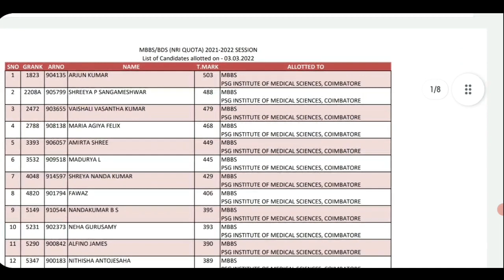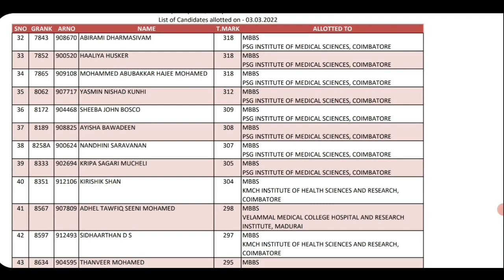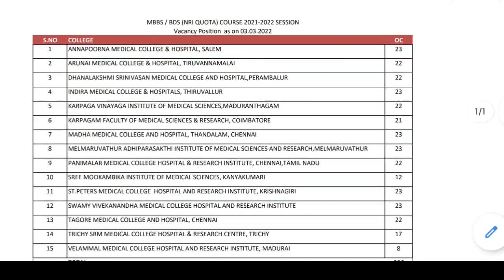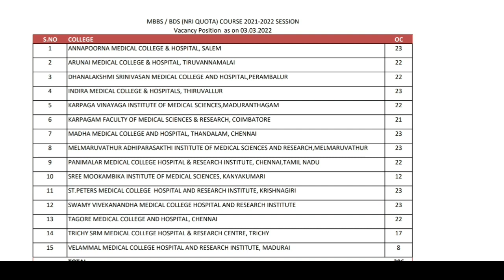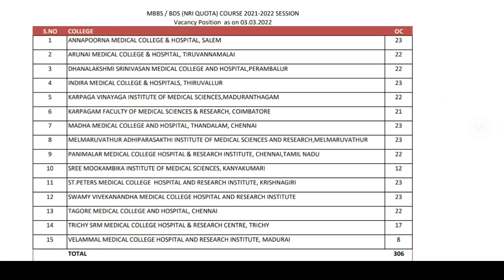NRI Quota Alloted List Released | NRI Vacany list updated | Tamil store | in Tamil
1. Objective NCERT at your Fingertips for NEET-AIIMS - Chemistry
2.  Objective NCERT at your FINGERTIPS for NEET-AIIMS - Biology
3.  Objective NCERT at your FINGERTIPS for NEET-AIIMS - Physics
4.  NCERT at your fingertips physics chemistry and biology combo for NEET/ AIIMS 2019-20
5. 12 Years' Solved Papers CBSE AIPMT & NEET 2020

Telegram link you can Join
TamilStore